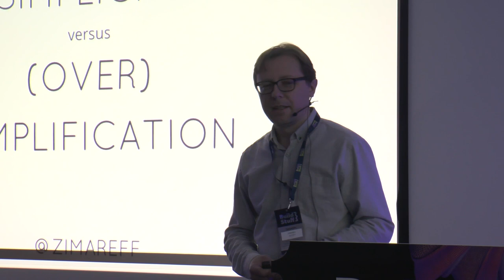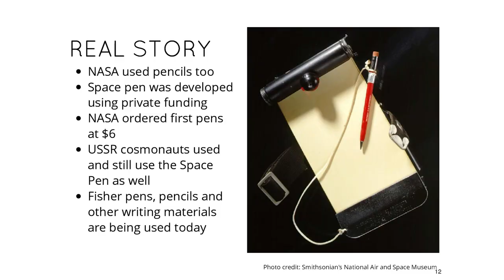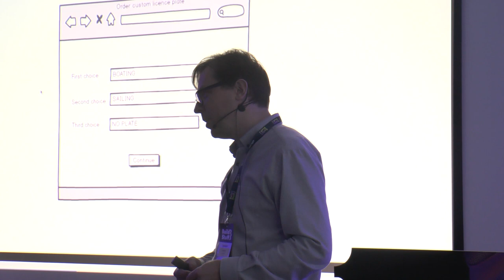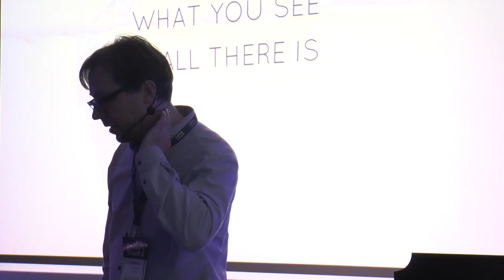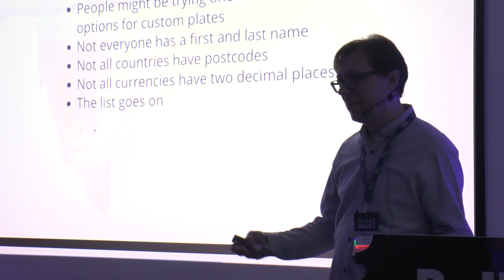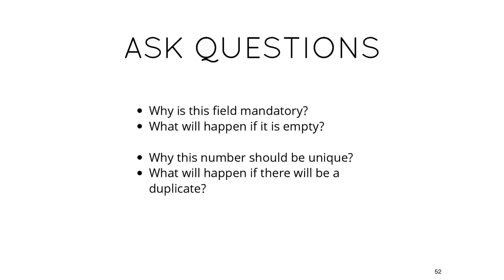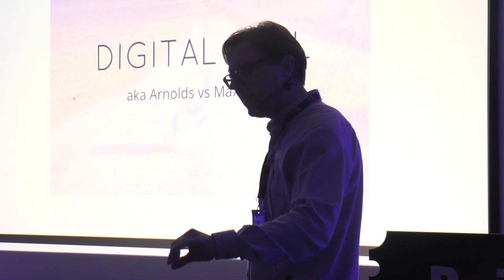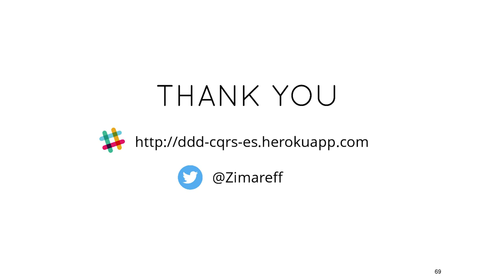Alexey Zimarev Simplicity vs Simplification